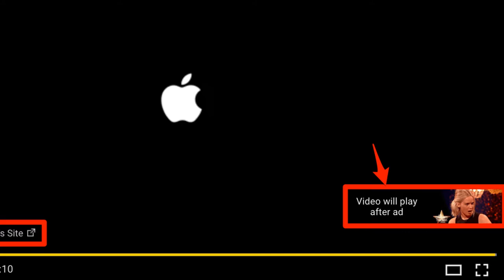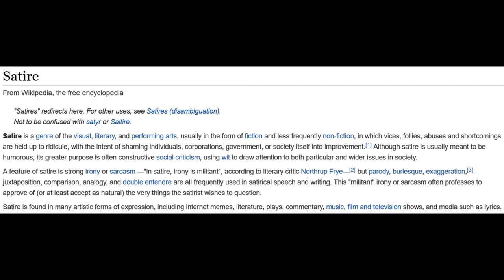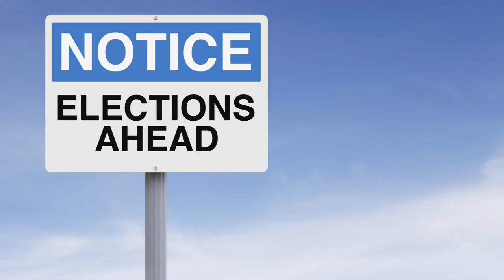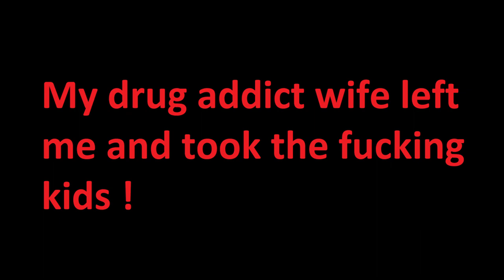Advertising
Today, I'm going to talk about modern day advertisement and why it is bullshit.